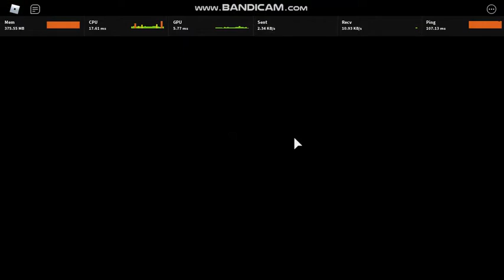Roblox Piggy (Memory) (Solo)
Sorry for not uploading. And for the lag lol. I'll upload the rest of the maps tomorrow and Thursday.